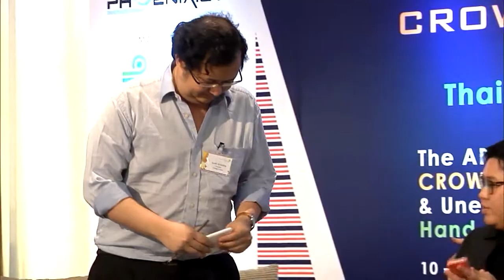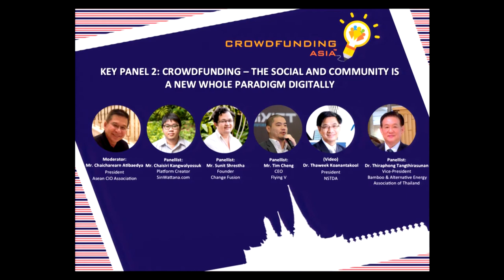CrowdFunding Asia 2015 - Key Panel 2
Key Panel 2: Crowdfunding – The Social and Community is a new whole paradigm digitally - 10 February 2015

Moderator:
Mr. Chaicharearn Atibaedya, President of Asean CIO Association

Panelists:
Dr. Thaweesak Hugh Koanantakool, President, National Science and Technology Development Agency, Thailand (video)
Dr. Thiraphong Tangthirasunan, Board Member of Highland Research and Development Institute (Public Organisation) and Vice-President of Bamboo and Alternative Energy Association of Thailand
Mr. Chaisiri Kangwalyossuk, Platform Creator of Sinwattana.com, Thailand
Mr. Sunit Shrestha, Founder of Change Fusion (taejai.com)
Mr. Tim Cheng, CEO of Flying V, Taiwan

10 – 11 February 2015